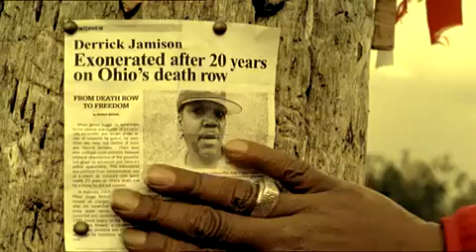Aquarius Libre Full commercial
WTI members Shujaa Graham, Ray Krone, Derrick Jamison and Ron Keine make a television commercial for Spanish drink Aquarius Libre. The commercial has been aired across Europe